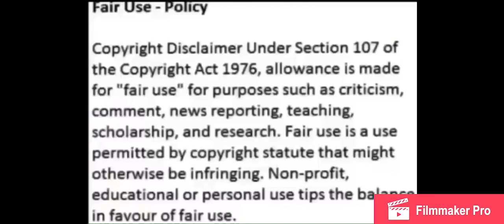Thulisile Phongolo celebrated her 2M Followers on Instagram By Showing Off her ..........